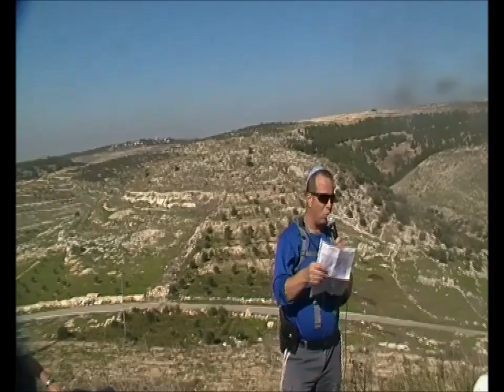'עמיתים לטיולים' -0440 ח' כיסליו תשע"ו -תצפית זהרת חייס +לנרבטא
'עמיתים לטיולים' -0440 ח' כיסליו תשע"ו -תצפית זהרת חייס בצפון השומרון  +לנרבטא [ארובות ]חדש מפטירת אדם זרטל .  הדרכה- מאיר רוטר  צילום-אברהם מש